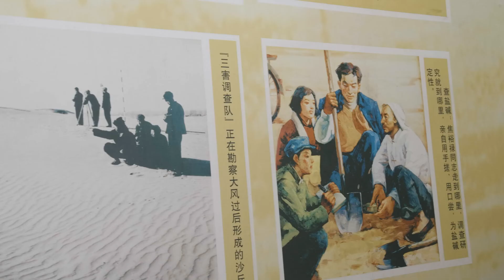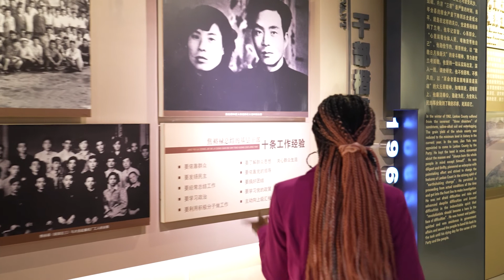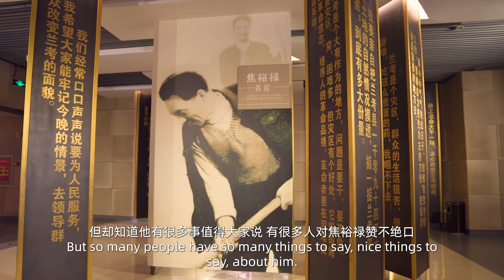The Story Must Be Told: Why plant paulownia trees by Yellow River?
As you may know, the Yellow River is the mother river of China. What you may not know, it also brought floods to a city for years, causing people lose their crops.
Is there anything they can do? Now the vast paulownia forest here is the answer. What can we learn from it? Like Sharon said in the video: It’s our responsibility to take care of trees and to plant more trees for the future people. Because from this city we can see how much that can change other people’s lives.

00:07 the last bay of Yellow River
00:49 memories of grandpa
02:41 the local museum
04:05 environmental initiative